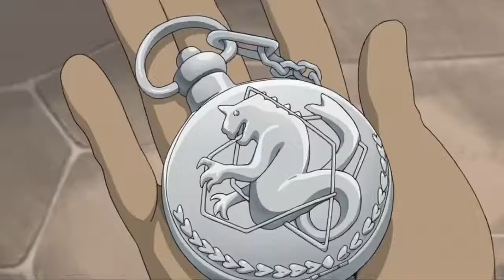Fullmetal Alchemist Brotherhood deleted scene (WATCH TILL THE END!!!)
NO THEY DIDN'T NO THEY DIDN'T
nothing is mine!!!
Hiromu Arakawa created Fullmetal Alchemist Brotherhood
Rick Astley created never gonna give you up